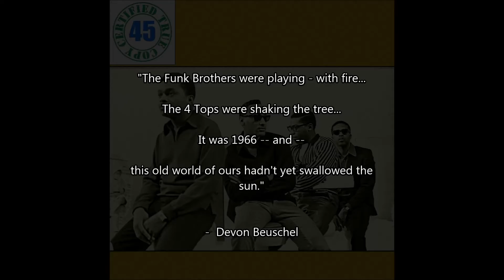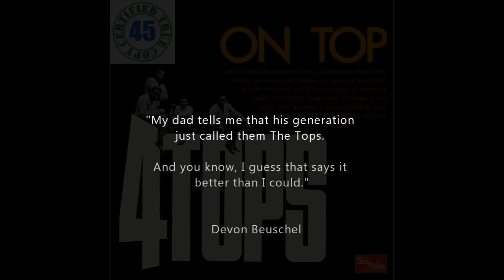THE 4 TOPS - SHAKE ME, WAKE ME - On Top (1966) HiDef :: SOTW #182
Bergo '45 Song of the Week #182 - Devon's Pick for 12/25/16:
"Shake Me, Wake Me" by The 4 Tops off the album On Top (1966)
Motown Records

"The Funk Brothers were playing -- with fire...

The 4 Tops were shaking the tree...

It was 1966 -- and --

this old world of ours hadn't yet swallowed the sun."

- Devon Beuschel

The Four Tops are an American vocal quartet from Detroit, Michigan who helped to define the city's Motown sound of the 1960s. The group's repertoire has included soul music, R&B, disco, adult contemporary, doo-wop, jazz, and show tunes.

Founded as The Four Aims, lead singer Levi Stubbs, and groupmates Abdul "Duke" Fakir, Renaldo "Obie" Benson and Lawrence Payton remained together for over four decades, having gone from 1953 until 1997 without a change in personnel.

The Four Tops were among a number of groups, including the Miracles, the Marvelettes, Martha and the Vandellas, the Temptations, and the Supremes, who established the Motown Sound around the world during the 1960s. They were notable for having Stubbs, a baritone, as their lead singer, whereas most male/mixed vocal groups of the time were fronted by a tenor.

The group was the main male vocal group for the highly successful songwriting and production team of Holland–Dozier–Holland, who crafted a stream of hit singles on Motown. These included two Billboard Hot 100 number-one hits for the Tops: "I Can't Help Myself (Sugar Pie Honey Bunch)" in 1965 and "Reach Out I'll Be There" in 1966.

"Shake Me, Wake Me (When It's Over)" peaked at number eighteen on the US Pop Singles chart and number five on the R&B singles chart.